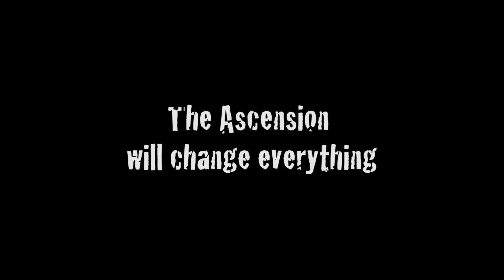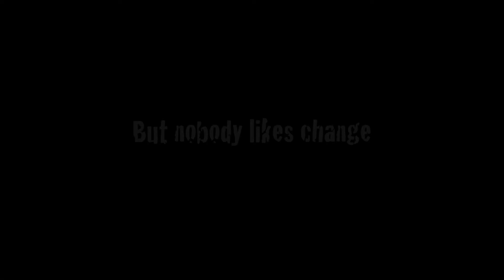Middle (st)age Season 3 Trailer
This season on Middle (st)age, Marina has a new outlook on life when she meets a charismatic acting teacher at the Trader Joe's who promises to change her life.  But all is not as it seems and change never comes easy in the Middle (st)age of life.  Watch Middle (st)age Season 3 coming soon to Stage17.tv!